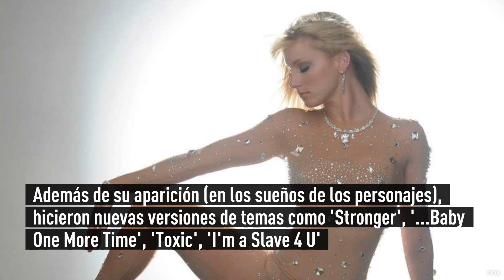Los mejores momentos de Britney Spears que marcaron la década del 2000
Reconocida como una de las estrellas pop más grandes de todos los tiempos, la estadounidense, nacida el 2 de diciembre de 1981, se ganó el título de princesa del pop por su exitosa carrera e influencia en la cultura pop.

Luego de lanzar su álbum debut: ...Baby One More Time, la carrera de Brit despegó de manera impresionante.